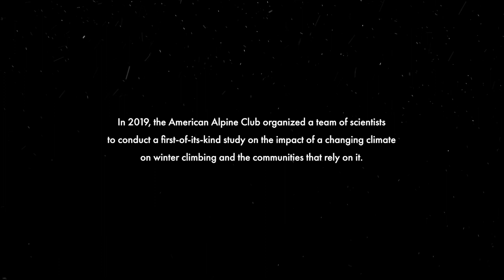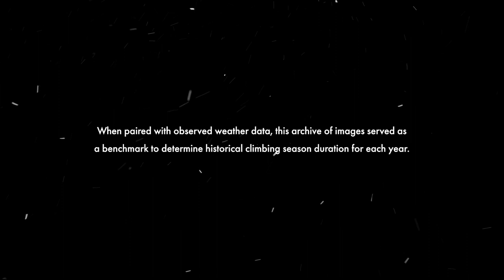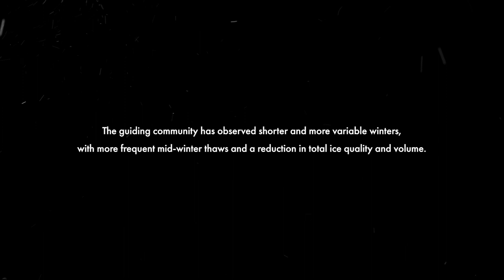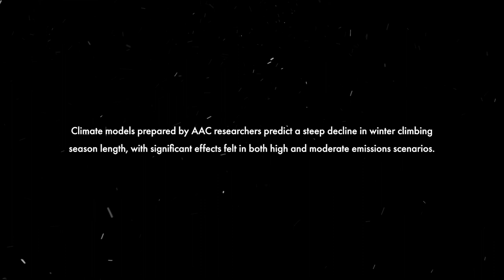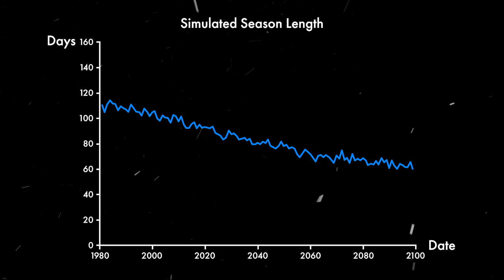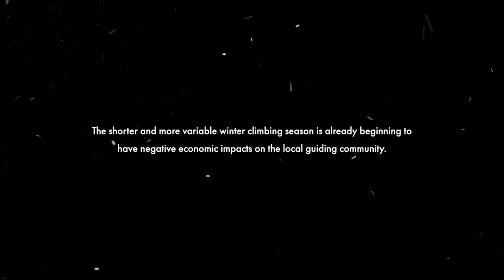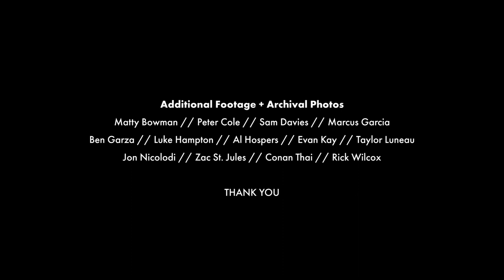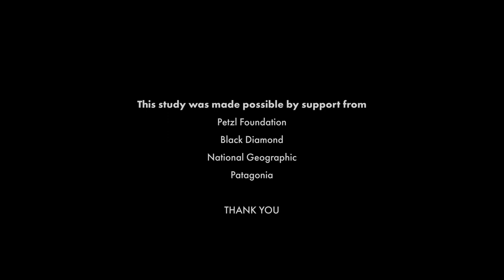freeze//thaw: Ice Climbing in a Changing Climate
Climbers are out there—we climb the highest peaks, roam deserts, and explore the woods for the most inspiring boulders. And the climbing community has been increasingly seeing anecdotal evidence of climate change impacting our climbing landscapes. But stories are one thing–scientific evidence, on the other hand, can be our topo for advocating for change.

In a first-of-its-kind study that was a finalist for the International Climbing and Mountaineering Federation (UIAA) Mountain Protection Award, a team from the American Alpine Club joined up with climate researchers from the University of New Hampshire and the University of Calgary to take a close look at the historical data on seasonal temperatures and ice season length in the Mount Washington Valley of New Hampshire, one of the premiere ice climbing destinations in the United States. With the context of this historical data, the team ultimately created a climate model to predict the length of ice climbing seasons in the future under moderate and high emission scenarios. The AAC team also interviewed dozens of guides in the region to gather qualitative data about how tumultuous climate impacts are impacting the guiding economy that is an integral part of these NH mountain communities. Ultimately—climate change is impacting climbing and the economies built around it. But we're ready to do something about it.

Learn about our climate research and how it's impacting climbing by diving into this film!

Learn more via an article about the project and read the scientific study

Music Licensing:
CODE: LD-QXRMLEGMHVB0V
CODE: LD-8EKUC6K8UQX7E
CODE: LD-BWN2VN9FH4KHP
CODE: LD-AURJM65PEXALF
CODE: LD-YIBKL1X4ZDHWM